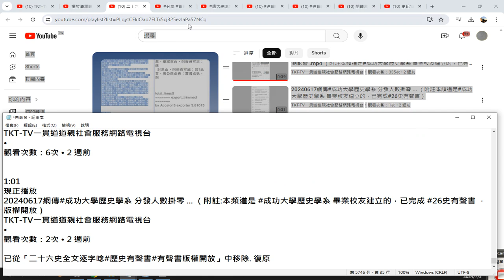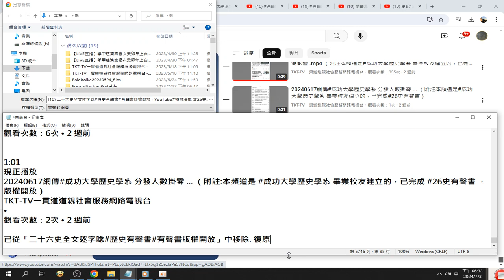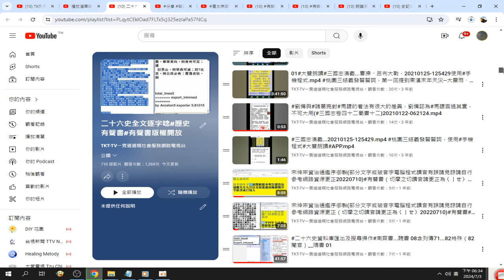20240703分享資訊#二十六史全文逐字唸#歷史有聲書#有聲書版權開放 YouTube#播放清單 含26史及資治通鑑 續資治通鑑 三國志演義 歷史科題庫